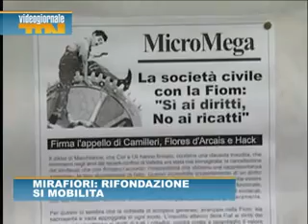Mirafiori Rifondazione Comunista si mobilita